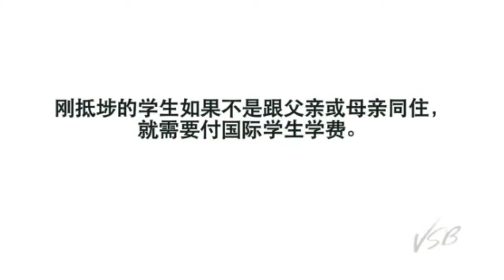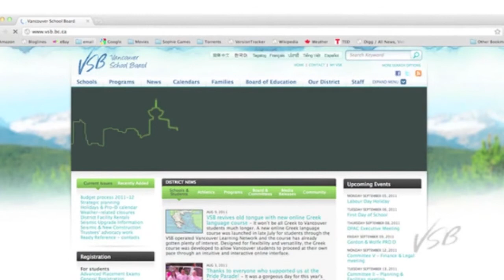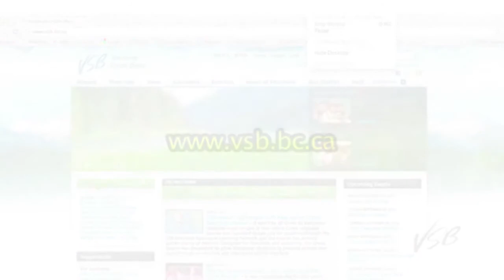Question 10 (Chinese) - A Friendly Introduction to the VSB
Welcome to Vancouver! In this video we answer the question of "How can parents help English Language Learning students succeed in Secondary School?"